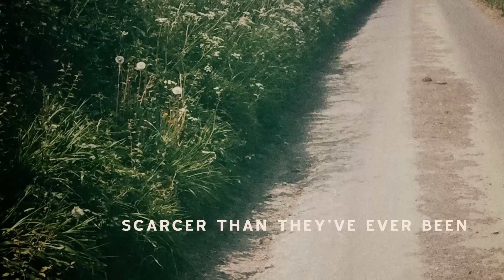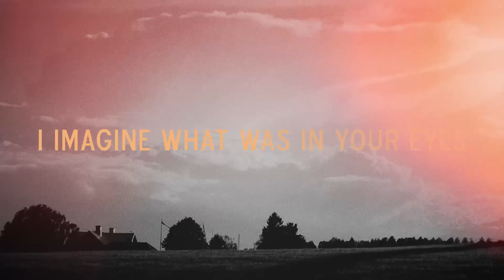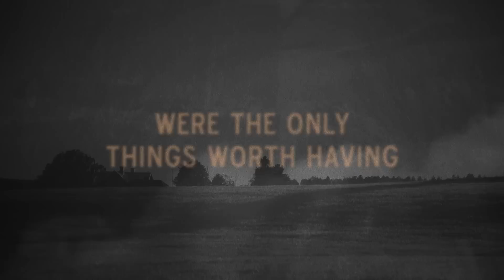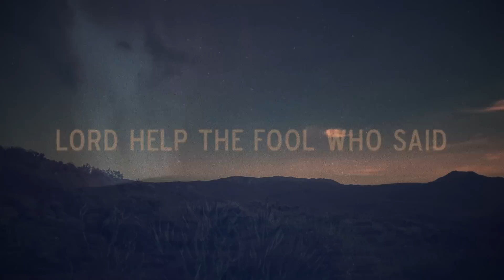Mary Chapin Carpenter "Heroes And Heroines" Official Lyric Video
Official lyric video for Mary Chapin Carpenter's "Heroes And Heroines," from the new album "Sometimes Just The Sky" out now and available
Sometimes Just The Sky 2018 Summer US Tour Dates
June 18 - Chumley Theater - Bloomington, IN
June 20 - Orpheum Theatre - Wichita, KS
June 21 - Holland Performing Arts Center - Omaha, NE
June 22 - Denver Botanic Gardens - Denver, CO
June 23 - Chautauqua Auditorium - Boulder, CO
June 24 - Belly Up - Aspen, CO
June 26 - Sun Valley Pavillion - Sun Valley, ID
June 27 - Jackson Hole Center for the Arts - Jackson, WY
June 28 - Egyptian Theatre - Boise, ID
June 30 - Uptown Theatre - Napa, CA
July 1 - Mountain Winery - Saratoga, CA
July 12 - Lake Superior Big Top Chautauqua - Bayfield, WI
July 13 - Minnesota Zoo Amphitheater - Apple Valley, MN
July 14 - Bliss Festival - Harbor Springs, MI
July 15 - The Ark - Ann Arbor, MI
July 16 - Davidson Theatre - Columbus, OH
July 18 - The Foothills Performing Arts Center - Oneonta, NY
July 19 - Spruce Peak Arts - Stowe, VT
July 20 - State Theatre- Portland, ME
July 21 - Stone Mountain Arts Center - Brownfield, ME
July 22 - Stone Mountain Arts Center - Brownfield, ME
July 24 - Payomet Performing Arts Center - North Truro, MA
July 25 - Ridgefield Playhouse - Ridgefield, CT
July 26 - South Orange Performing Arts Center - South Orange, NJ
July 27 - Musikfest Cafe - Bethlehem, PA
July 28 - The Freeman Stage - Selbyville, DE
Aug 1 - The Majestic Theatre - Gettysburg, PA
Aug 2 - The Sandler Center - Virginia Beach, VA
Aug 3 - Carolina Theater - Durham, NC
Aug 4 - Botanical Garden - Atlanta, GA
Aug 5 - Greenfield Lake Amphitheater - Wilmington, NC
Aug 7 - Charleston Music Hall - Charleston, SC
Aug 9 - Walker Theater - Chattanooga, TN
Aug 10 - Shenandoah Valley Music Festival - Orkney Springs, VA
Aug 11 - Wolf Trap - Vienna, VA